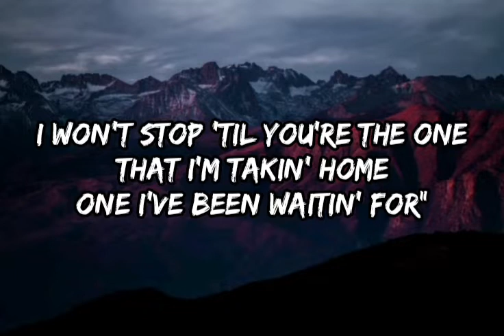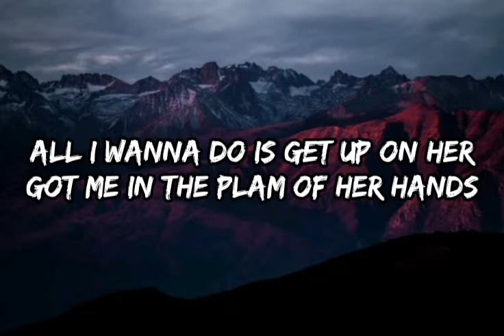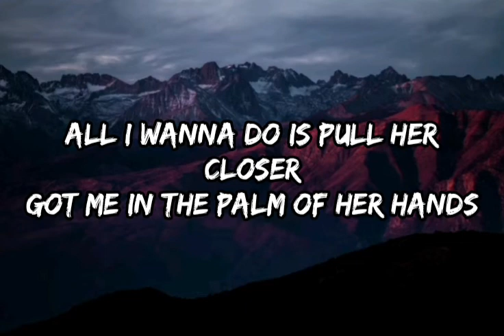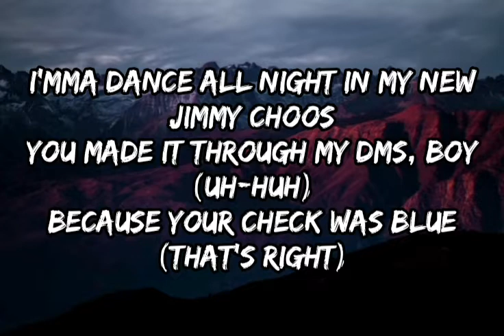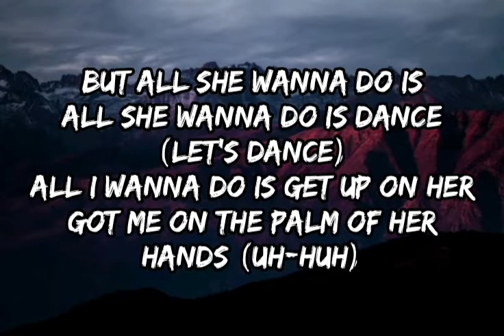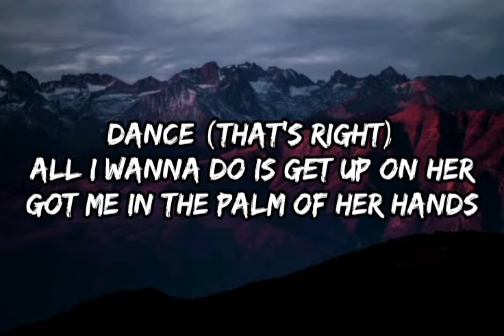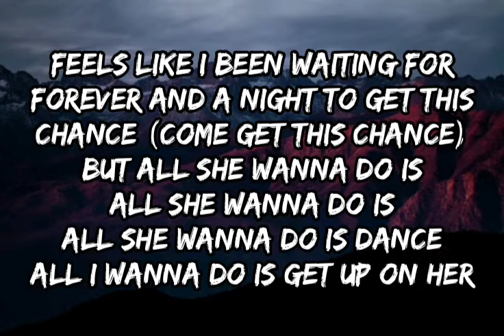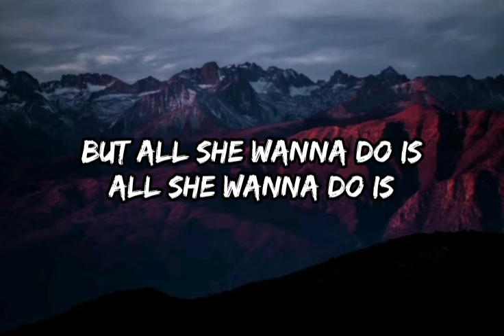John Legend - All She Wanna Do (feat. Saweetie) (Lyrics)